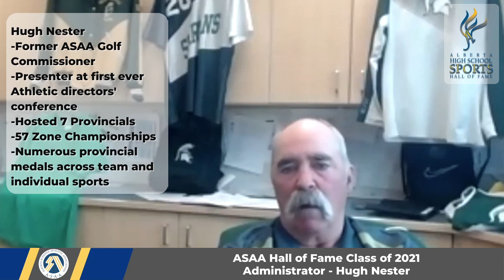Administrator Hugh Nester - Alberta High School Sports Hall of Fame 2021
This video is a showcase for Hugh Nester's induction into the Alberta High School Sports Hall of Fame.